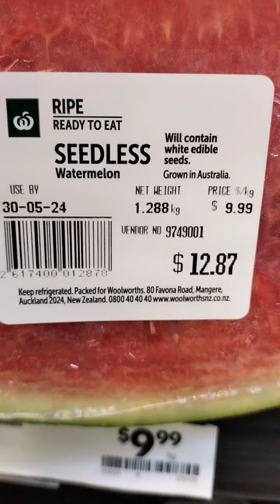28 May 2024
Ripped. off again by Countdown. New Zealand. now Woolworths